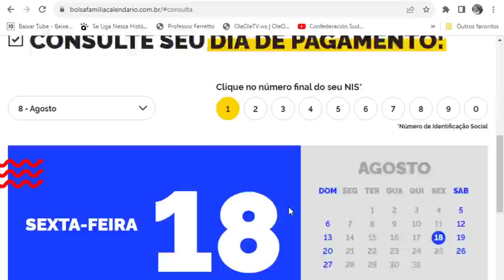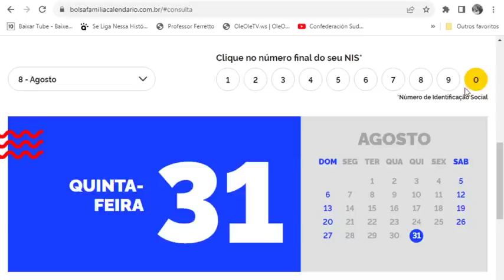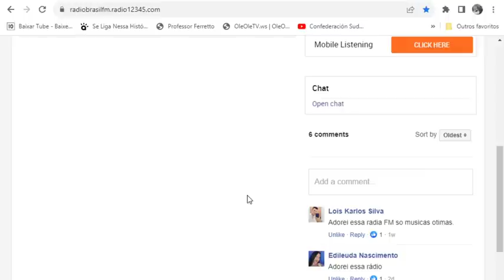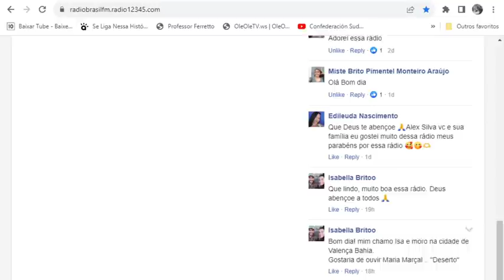🤑MAIS DINHEIRO🎁EM AGOSTO NO BOLSA FAMÍLIA😍 Antecipação 300Reais MãesDePernambuco Bpc Gás R$💲13º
Antena Parabólica Grátis Fone: 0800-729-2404 Link App GrávidasTerãoDireitoA100Reais Link da Radio